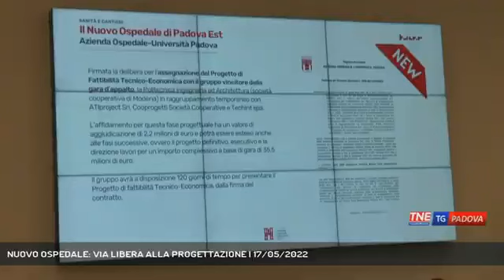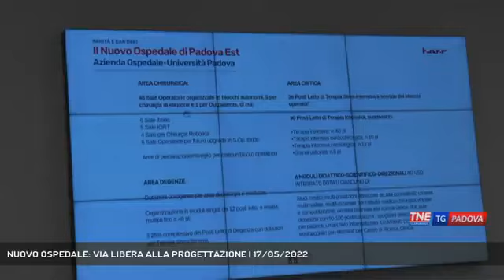Telenordest - Nuovo ospedale: via libera alla progettazione